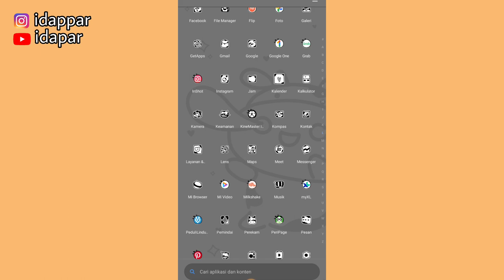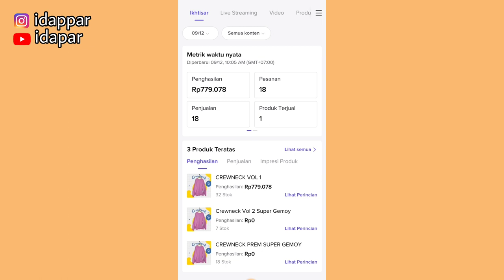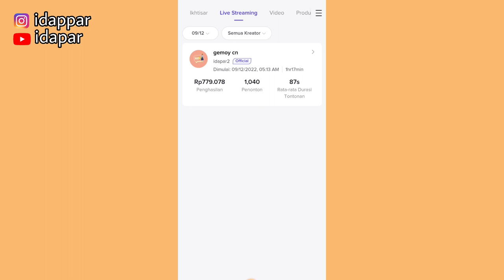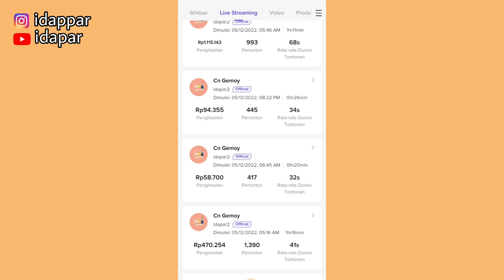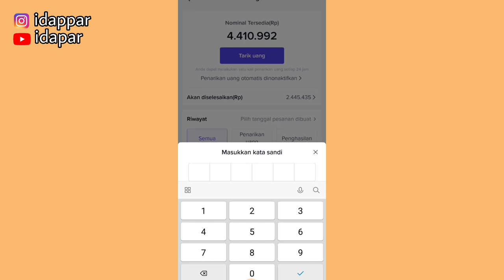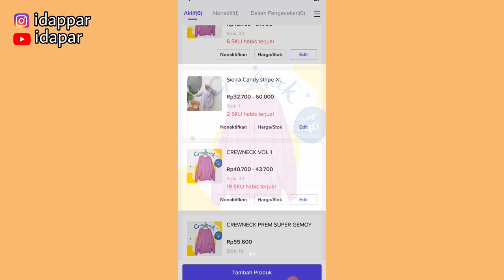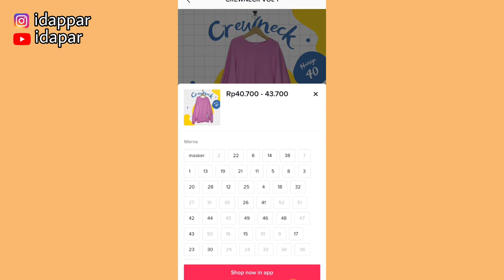CARA TARIK UANG DI TIKTOK SHOP ✅ TIKTOK SHOP MANTAP BANGET PENARIKAN UANG GAK USAH RIBET